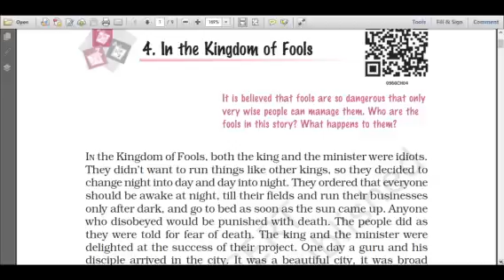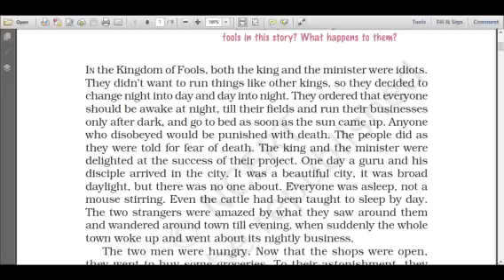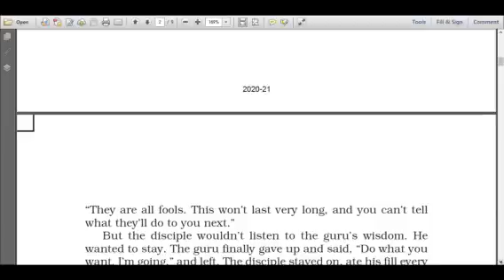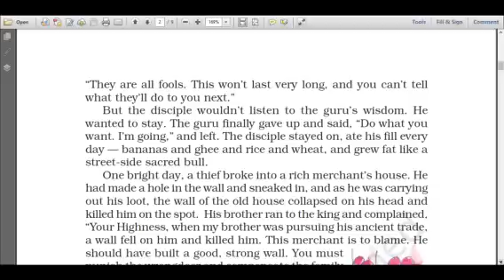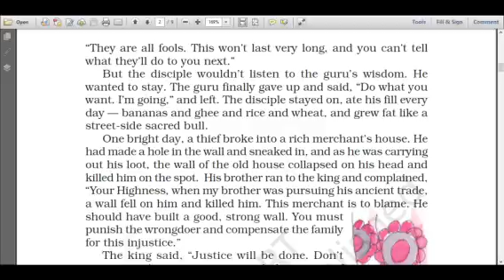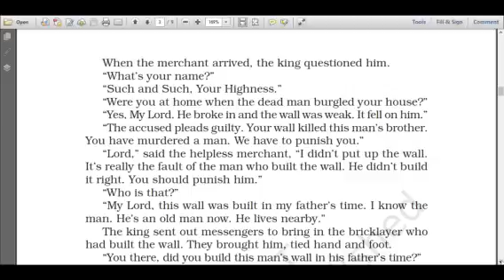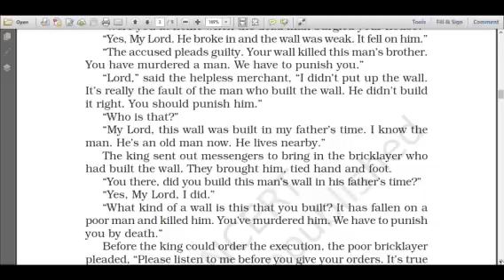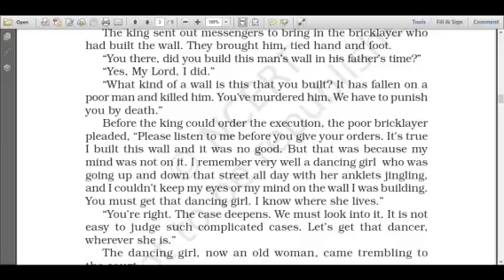Class IX C Subject:English Topic: Kingdom of Fools Part 2 Anjula Agrawal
Class IX C
Subject:English
Topic: Kingdom of Fools Part 2
Anjula Agrawal